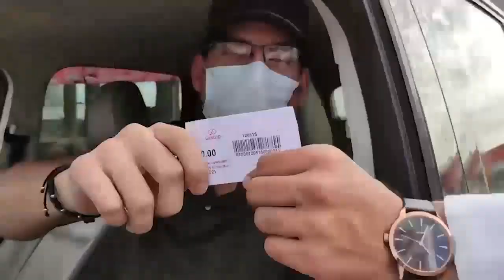🔴Sonora en ReD Noticias📻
🔸Gobernador Durazo fortalece atracción de inversión minera con Plan Sonora
🔸Entrega de estímulos para olimpistas será en septiembre: AMLO
🔸"Nos falta mes y medio y estamos terminando bien", asegura AMLO
🔸Investigan a titular de Profeco por acoso sexual contra su secretaria